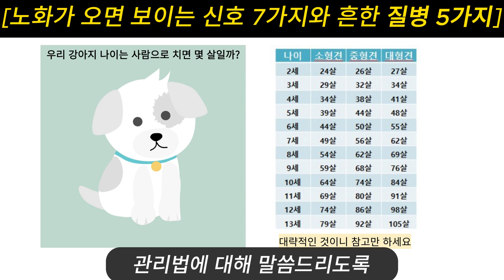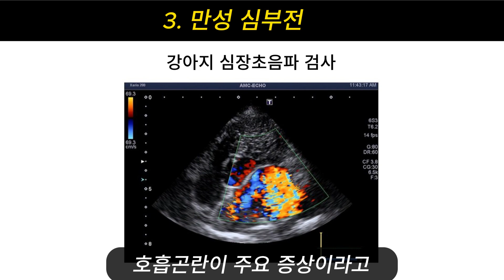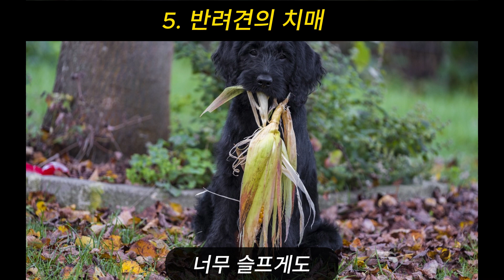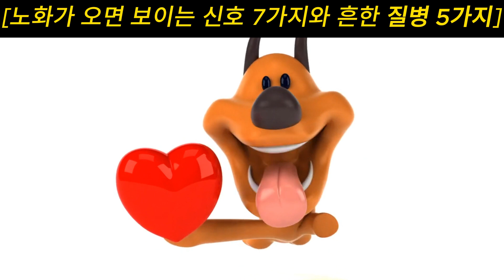우리 강아지 나이 제대로 알고 계신가요? 인정하긴 싫지만, 이런 모습 보인다면 노령견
사람도 나이가 들면 기력이 없어지고 건강에 문제가 생기듯이 반려견도 마찬가지입니다.
우리 아이의 노화 징후를 발견해 상황에 맞는 관리를 해준다면
아이와 오래오래 행복하고 건강하게 살 수 있을 거예요.
 '노령견 노화 징후 7가지와 노령견에게서 많이 발생하는 질병 5가지'에 대해 말씀드리도록 할게요.
이 영상은 한국응용과학기술학회지에 실린 논문,
'노령견의 생리적 변화에 따른 필요 영양소 및 질병에 관한 연구' 논문을 참고하여 제작되었습니다.
영상 끝까지 시청하신다면 우리 아이의 건강한 견생을 위한 유익한 정보를 얻으실 수 있을 거예요.